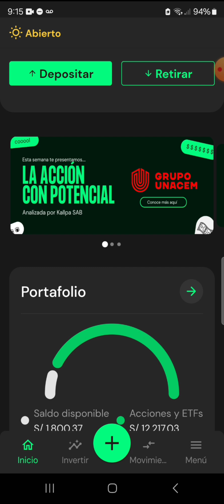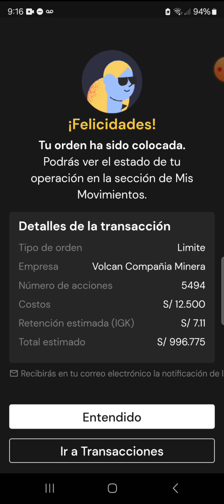Como Vender Acciones con TRII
📊 Workshop PRESENCIAL de Bolsa de Valores

🔸CURSO DE BOLSA DE VALORES:
Haz Clic en el enlace para más Información:

📊 Más de 30 Acciones Analizadas todas las Semanas
Únete a la Comunidad más grande de Inversiones en Bolsa de Valores

🔸Abre tu Cuenta de Inversiones con el Broker XM
Haz clic en el enlace y Solicita una Estrategia de Inversión